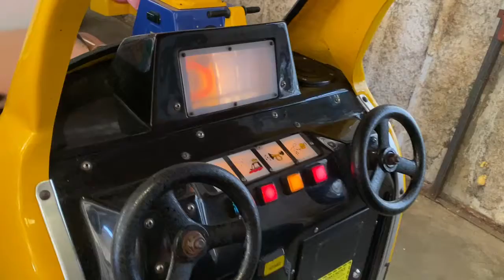Yellow Car Kiddie Ride, Coin Operated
Online auction ends Dec. 8th.